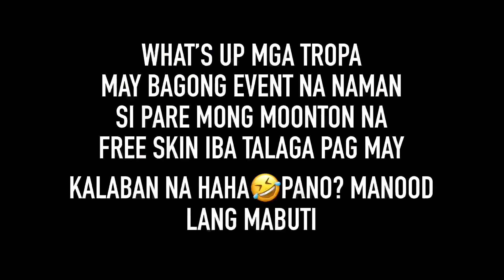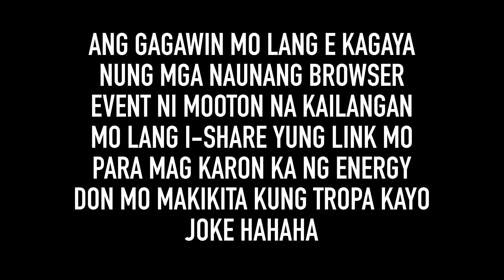MOBILE LEGENDS BANG BANG NEW EVENT!! GET ALICE WIZARDY TEACHER AND MARTIS GOD OF WAR FOR FREE!